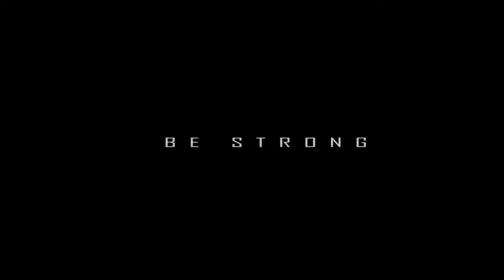Crysis 2 Live Alien Invasions